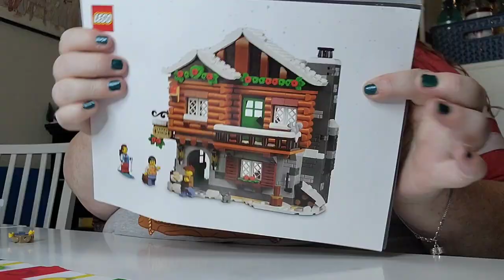Winter Wonderland Lego Build! | Lego Fridays: Alpine Lodge Edition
🏔️ Welcome to another cozy edition of Lego Fridays! 🌲 Today, join me on a wintery adventure as we assemble the enchanting Lego Alpine Lodge set. From the crackling fireplace to the snowy rooftop, this build promises a festive journey for all Lego enthusiasts. ❄️✨

Get ready to dive into the world of Alpine coziness with this intricate Lego set. Perfectly capturing the charm of a mountain retreat, the Alpine Lodge set includes all the details for a picture-perfect winter scene.

🤔 What's Next? Curious about our upcoming Lego Friday builds? Your suggestions might just become our next magical creation. 🌈✨ @‌lego